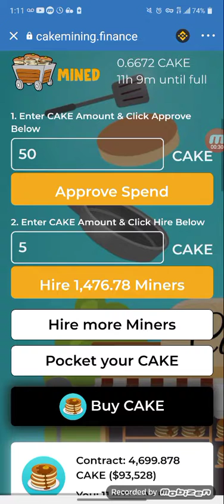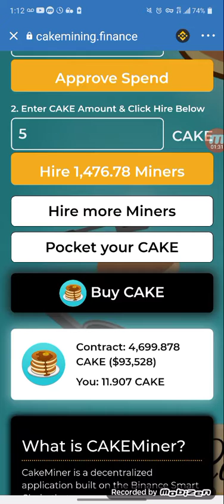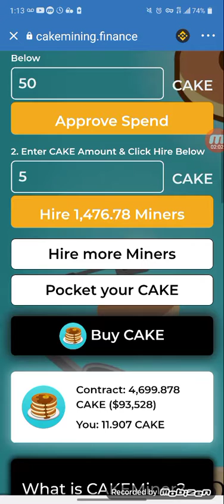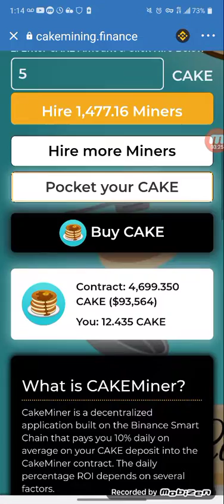Cake Finance Number 1 miner :)